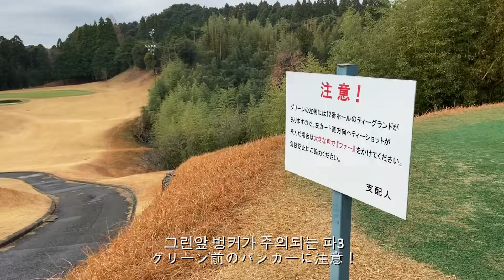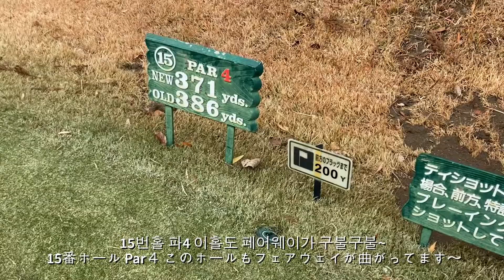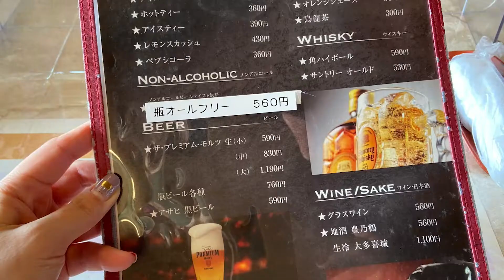【千葉県 マグレガカントリークラブ】ゴルフ女子に 優しくないゴルフコース ラウンド Japan golfcoursereview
ゴルフ場 紹介 ゴルフ女子 ラウンド

自分が経験した様々なゴルフ場、ゴルフ練習場、ゴルフグッズなど経験から紹介しています。
（あくまでも個人の感想ですので、ご理解の上ご覧ください^^)

도쿄에살고있는 한국인입니다. 일본골프장,골프연습장,골프도구등등 제경험위주로 내돈내산 맘대로 레뷰^^a 채널입니다. 채널등록좋아요도 해주시면 감사합니다.

ーー千葉県マグレガCC 마그레가컨트리클럽ーー
コースレビュー　2.0点(5点満点です）理由：女子ロッカートイレが怖い。。
セルフプレー
平日8,000円〜
週末 1,5000円〜程度でした。
캐디없이 셀프플레이 식사포함 평일 8,000엔~, 주말 15,000엔~정도입니다.

이날은 비가왔어요.
도쿄에서 레인보우 브릿지를 지나 치바현에 있는 마그레가 골프코스에 갑니다.
雨が降ってますが、東京からレインボーブリッジでゴルフ場向かってます〜

공항근처를 지나가네요. 비행기 꼬리가 보여요.
飛行機のしっぽが見えます！空港を通りますね。

입구전경은 이런 모습이네요.
골프백을 카트까지 이도하는것을 셀프로 해야합니다. 코로나영향으로 그렇게 바뀌었어요.
バックの移動もセルフになってます。コロナの影響ですかね〜

여자화장실 안쪽2층이 락카룸입니다.
이골프장에 제일 맘에 안드는 부분이에요 ;;
このゴルフ場一番気に入らないどこです。トイレの中2階が女子ロッカ。。
最悪。。

너무 낡았고 좁고, 화상실 안에 있다니..
古いし、狭いし、汚いです。。びっくりですね;

스타트홀입니다. 파4홀이네요.
スタートホール　Par４

나이스샷！
ナイスショット！

전체적으로 도그렉홀이 많아요.
全体的にドッグレッグホールが多いです。

그린앞 벙커가 주의되는 파3
グリーン前のバンカーに注意！

해저드를 넘겨야하는 티샷이네요.
ハザード越えのティショット

그린주변 어프로치샷! 넘어가 버렸네요 ;;
アプローチ！グリーン早いですね！

이홀도 마찬가지로 오른쪽 도그렉홀에 그린이 보이지 않네요.
このホールも右ドッグレッグホール。グリーンが見えません。

카트는 네비게이션이 없어요 ㅜㅜ
カートはナビ付いてませんでした。

15번홀 파4 이홀도 페어웨이가 구불구불~
15番ホール Par４ このホールもフェアウェイが曲がってます〜

다행이 제 티샷은 잘간거 같아요.^^
ティショット良かったみたいです〜

다음은 해저드호수가있는 파3홀
次はハザード池越えPar３

저는 넘겼을까요? ㅋㅋ
私は超えられたかな？ww

전반 마지막홀입니다. 여기도 도그렉홀
그린이 보이지 않네요.
前半最後ホールです。ここもドッグレッグホール

9홀을 돌고 식사시간입니다.
9ホール終わってランチタイムです。

메뉴는 이렇게 8가지만 있어요.
음료주류 메뉴도있습니다. 언제나 마시는 생맥주 중 사이즈는 830엔이네요.
メニューは8種類しかないです。
飲みのもメニュー　好きな生ビール中は　830円！

건배!
乾杯〜

점심을 먹고 후반홀 스타트입니다.
後半スタートです。

나이스샷! 인가 봅니다. ㅎㅎ
Nice shot!

여기도 페어웨이는 휘어있네요.
ここもフェアウェイが曲がってます。

여기는 해저드 넘겨야 하는 파3
ここはハザード越えのPar３

이번홀은 페어웨이가 2개로 나눠진 홀
ここはフェアウェイが二つに分てますね。

중간에 있는 매점입니다. 사람은 없고 자판기만있어요.
売店のここです。スタップさんはいません。自動販売機だけです。

여기도 오른쪽 해저드있는 도그렉홀
ここも右ドッグレッグ

미스샷! ㅋㅋㅋ
ミスショット！ww

나이스샷! ㅎㅎ
ナイスショット！

정리도 셀프입니다.
片付けけもセルフ！

각자 정리하고 집으로!
セルフで片付けて帰ります〜

모두들 수고하셨습니다.

Tahnk you!